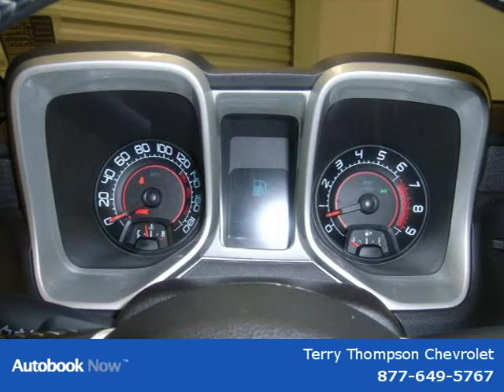2010 Chevrolet Camaro Mobile AL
Price: $ 34,605
Mileage: 21,122
Trim:
Ext. Color: BLACK
Int. Color: BLACK
Transmission: 6-Speed Manual
Engine:
Doors:
Stock No.: 154214
VIN: 2G1FS1EW9A9154214